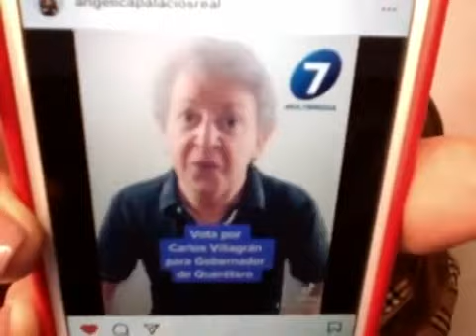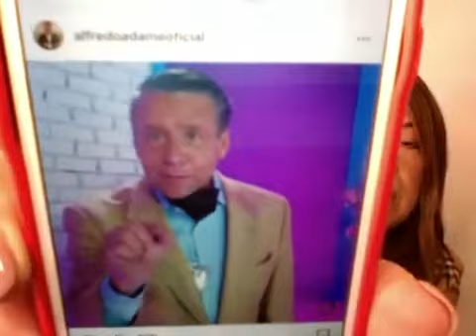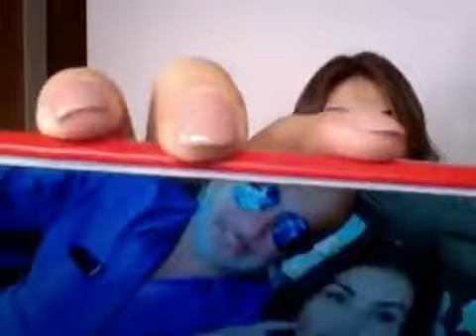¡ADAME, QUICO, VICENTE JR, MALILLANY SE LANZAN A LA POLÍTICA!/ Multimedia7